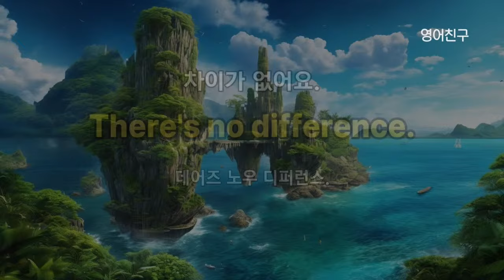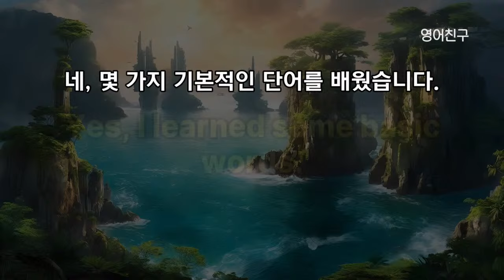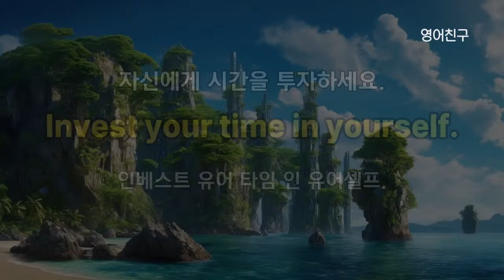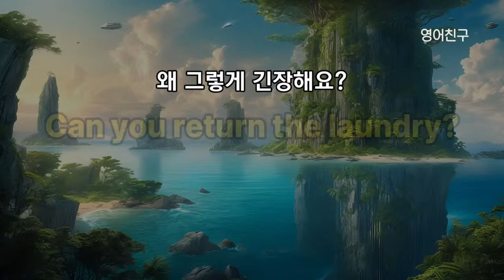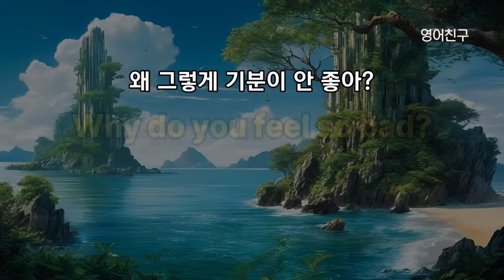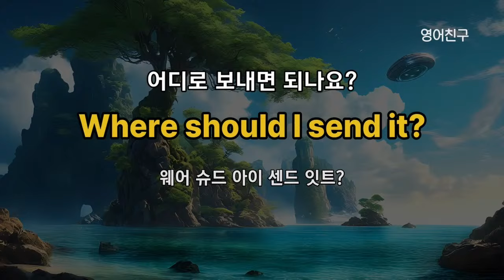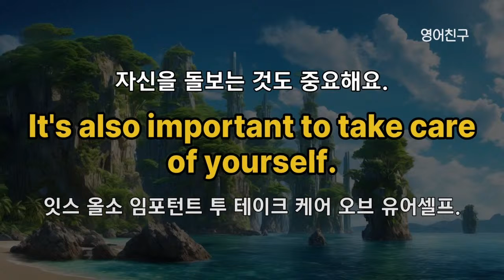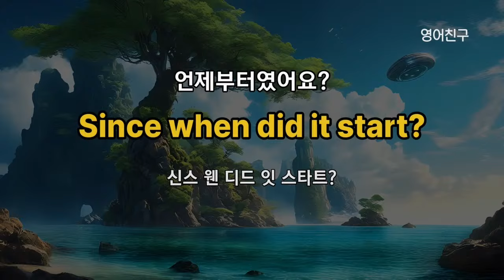#350 꾸준히 듣기만 해도 외워져요 | 영어회화 300문장 | 영어듣기